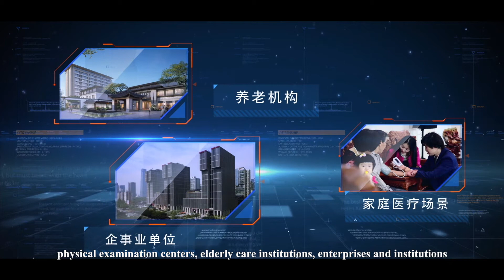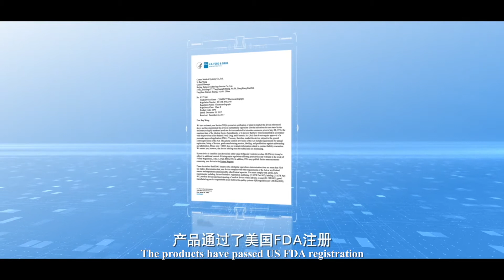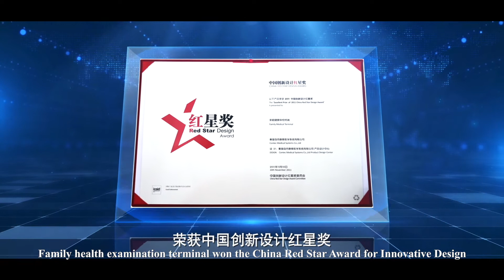CONTEC MEDICAL-INTRODUCTION-OUR STORY AND DESTINY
Contec Medical Systems Co., Ltd. (hereinafter referred to as CONTEC) is a high-tech company which focuses on research, manufacture and distribution of medical devices since 1996. CONTEC is located in beautiful seaside city, Qinhuangdao, and is one of the largest bases for R&D and manufacturer of medical devices in China.

In August 2020, CONTEC officially became a listed company in Shenzhen Stock Exchange (Stock Code:300869).

CONTEC has more than 1,000 employees, covering an area of 67,450 square meters. We have a complete R&D, production and sales system, also we have got ISO9001, ISO13485 quality management system certification, ISO14001 environmental management system certification, BSCI Business Social Compliance Initiative and many other international standards Certification.

Our company has strong technical force and has obtained a number of core technology patents with independent intellectual property rights. Since its foundation, CONTEC is dedicated to developing and expanding our line of medical devices, till now we have more than 20 categories of products containing Pulse Oximeter, Sphygmomanometer, ECG, EEG, Ultrasound Equipment, Patient Monitor and Image Equipment, etc. We own more than 100 national patent, 56 software copyright, our products have got CE, FDA and Canada/Japan/Brazil approval. Now, CONTEC products were distributed to over 130 countries and regions.

Add: #112 Qinhuang West Str., E&T Development Zone, Qinhuangdao, Hebei Province P.R. China 066004